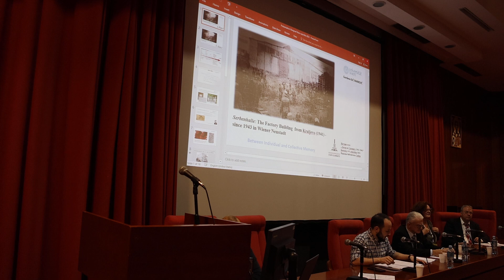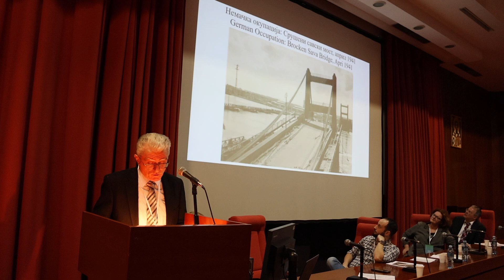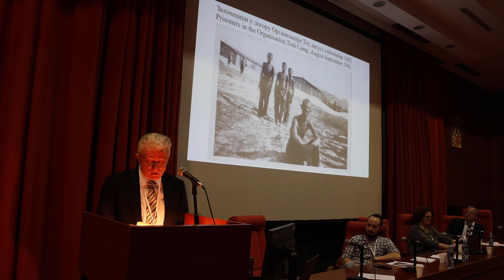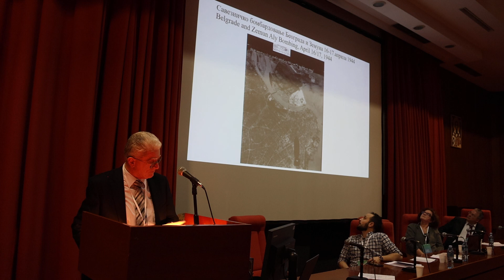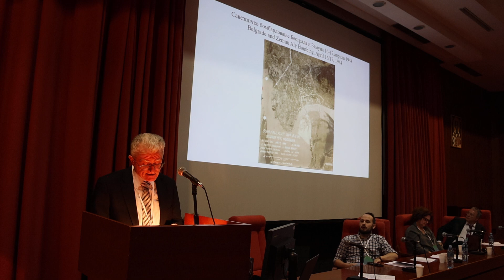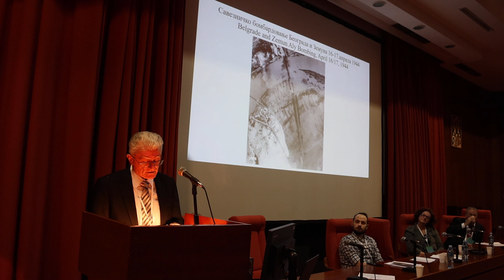Naučni skup sa međunarodnim učešćem "Logor na Sajmištu (1941-1944) - 13. deo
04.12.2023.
Dr Milan Koljanin - Logor na beogradskom Ušću 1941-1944.